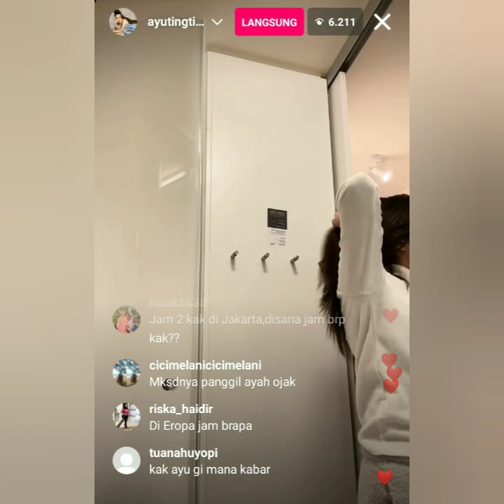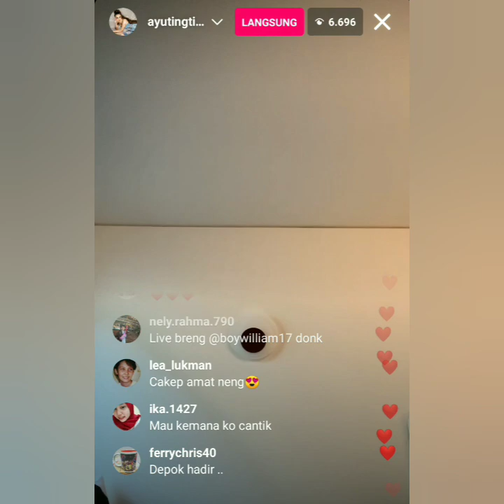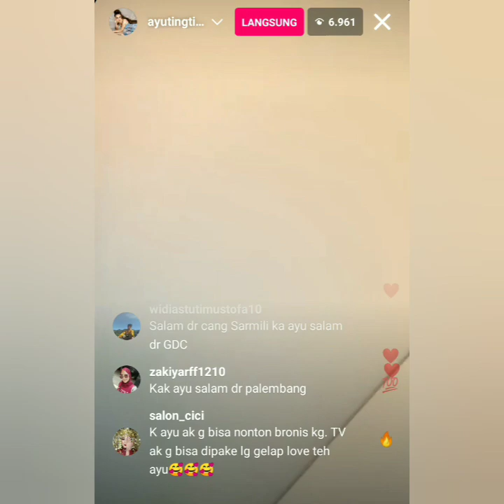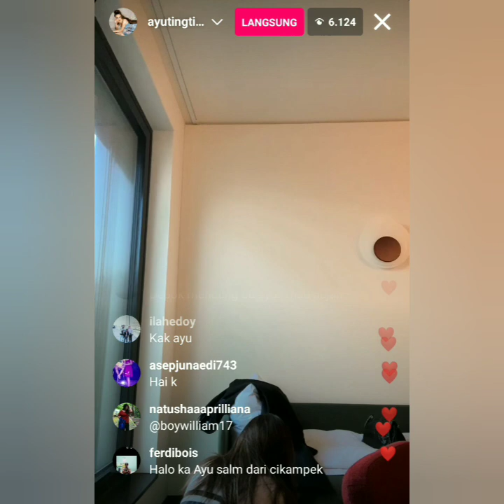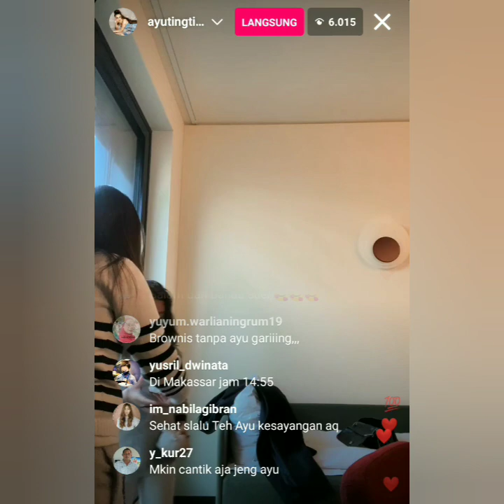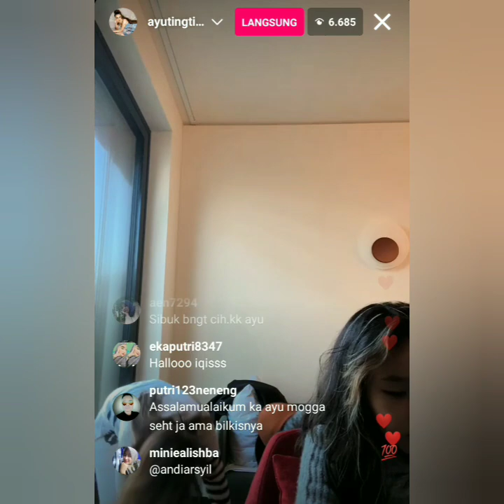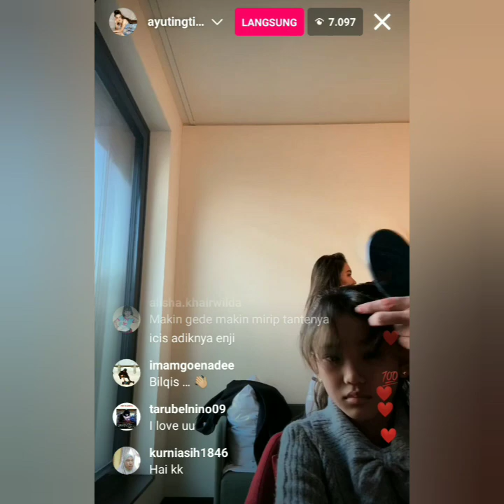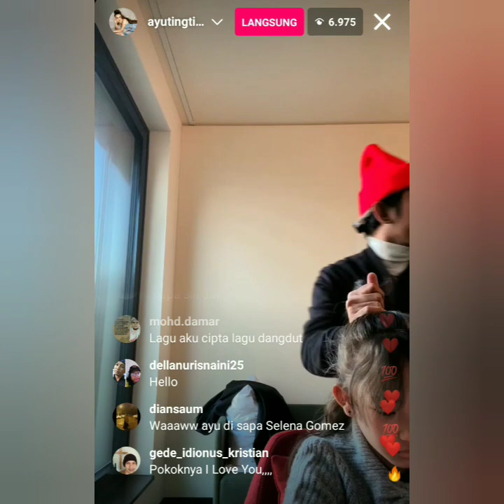LIVE INSTAGRAM AYU TING-TING BUAT NETIZEN SALFOK & BERTANYA BEGINI. COBA SIMAK VIDIO INI